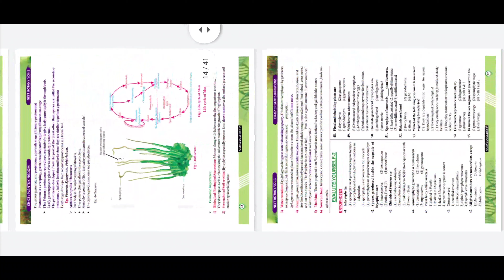NARAYANA COMPLETE LATEST BIOLOGY MATERIAL FOR NEET AVAILABLE Now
Neet preparation tips Disclaimer - video is for educational purpose only.Copyright Disclaimer Under Section 107 of the Copyright Act 1976, allowance is made for "fair use" for purposes such as criticism, comment, news reporting, teaching, scholarship, and research.